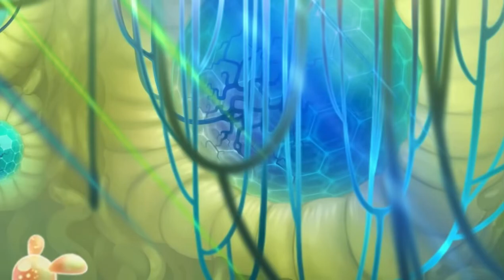Ethereal Workshop!!!! New island trailer OUT!!!! Update coming Wednesday 11 am.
Can’t wait for this mysingingmonsters